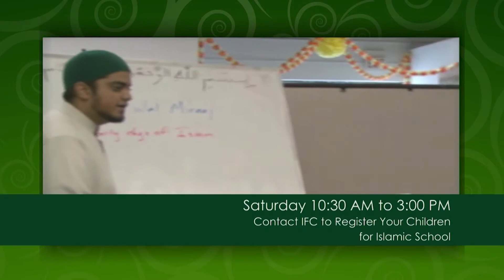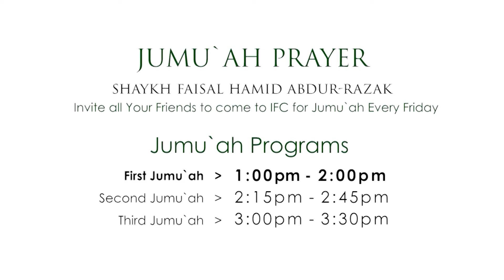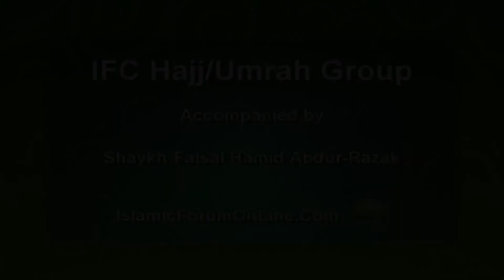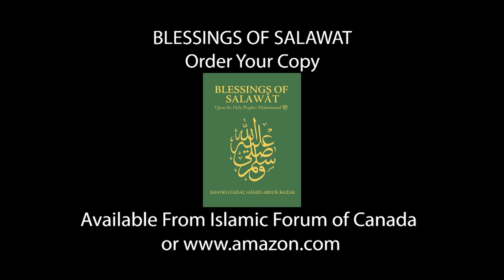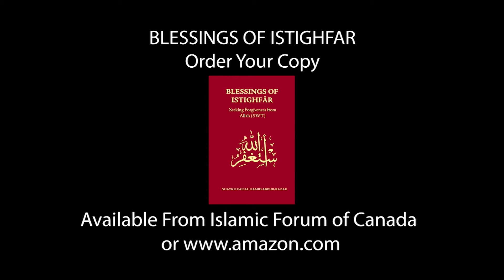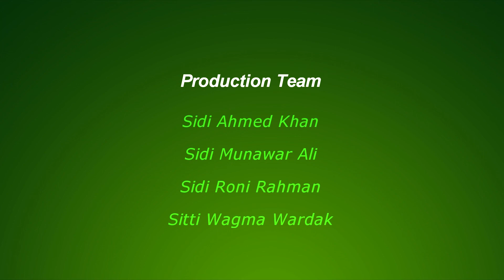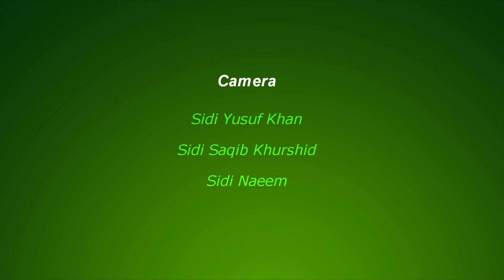Message of Mercy - Ramadan - May - 03 - 2020